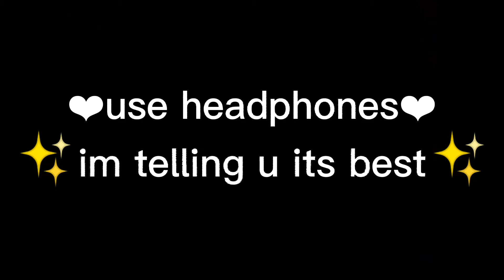✨•°_Kusu_Kusu_°•✨✌Gacha life meme✌✨💕ORIGINAL💕✨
love ya cookies